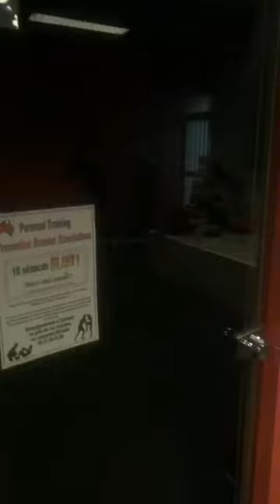Halemai/Gilbert..Kossy Halemai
Honor “Lanais Malia Halemai “ Legacy